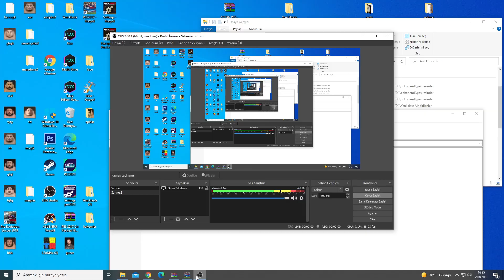PES 2017 DİEGO MARADONA FACE